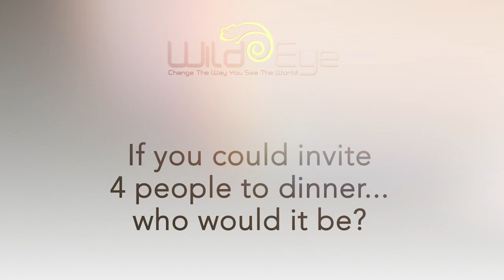Get to know the guides: Andrew Danckwerts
Get to know Wild Eye expedition and tour leader Andrew Danckwerts better as he answers some interesting questions about himself.

Wild Eye